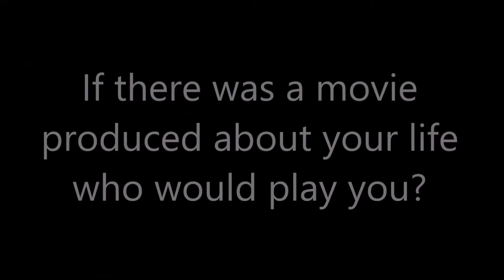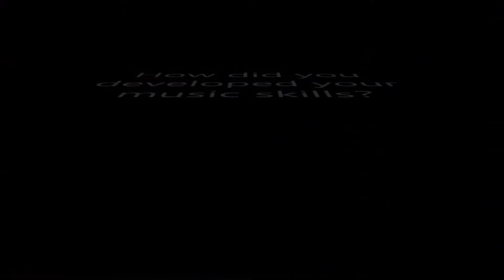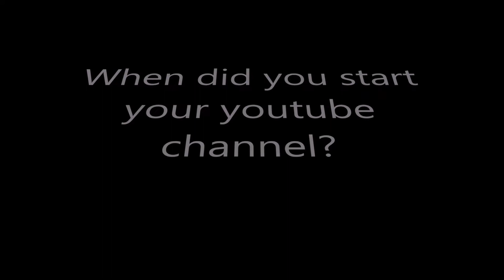EL VIDEO QUE TELEVISA JAMÁS TE MOSTRÓ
Este video estubo oculto al menos durante un año.
El día de hoy ve la luz.
Activa tus subtítulos paps porque esto te va a impactar.